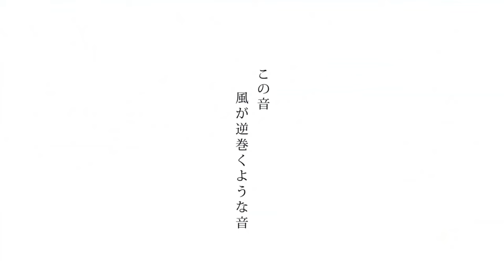Demon Slayer Chart Hits Gods of EDM Remix made by Its Eond